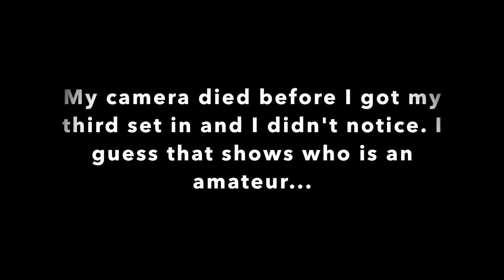Lift with me: Squats in my garage gym with my gym dog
Getting a lifting session in after work at night. It's been a long weekend of traveling, so it felt great to lift!